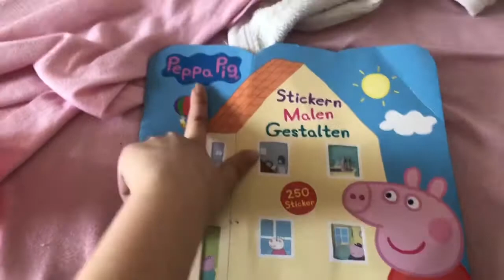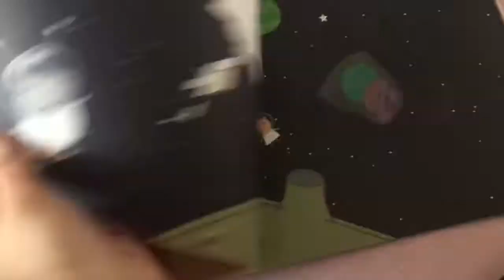Vlog- Der ganz normale Wahnsinn 🌸